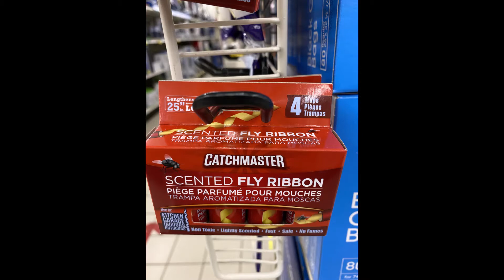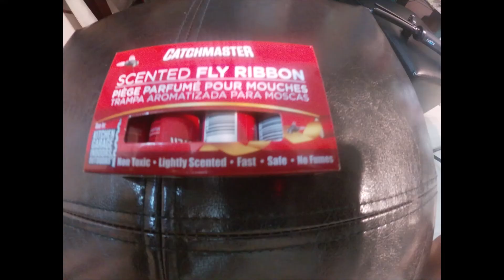How to get rid of the flies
There are lot of flies like mosquito, horse-fly, crane fly, bot fly, black fly, blow flies etc. House flies are the most common type of flies and around homes. There are also flies that bites humans like deer flies, horse-flies, sand flies and stable flies.